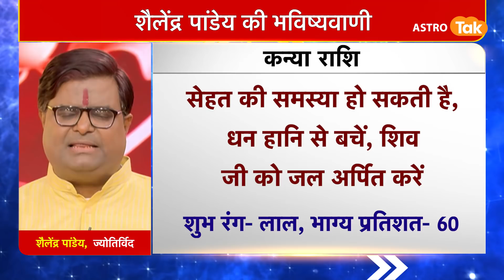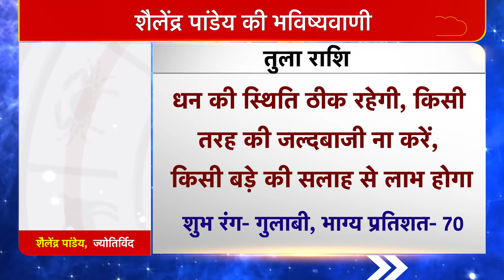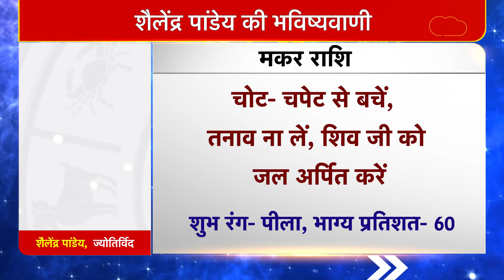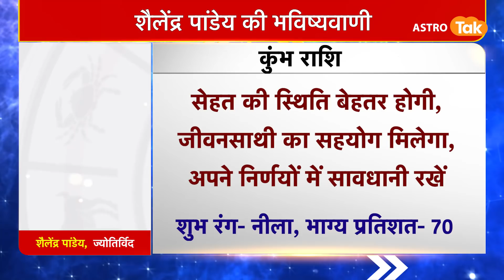06 December 2021 | शैलेंद्र पांडेय की भविष्यवाणी | Astro Tak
शैलेंद्र पांडेय की भविष्यवाणी- 06 December 2021 : जानिए अपने दिन का राशिफल साथ ही कौन सा रंग है आपके लिए शुभ और कितने प्रतिशत भाग्य देगा आपका साथ...सिर्फ शैलेंद्र पांडेय की भविष्यवाणी में